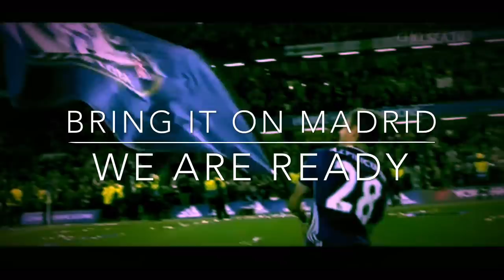💥 KAI HAVERTZ & EDOUARD MENDY ON FIRE 🔥 CHELSEA 2-0 FULHAM REVIEW ~ BRING IT ON MADRID!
Chelsea 2-0 Fulham (Match Review/Vlog)
Kai Havertz with a brace to help the Blues get all 3 points.
Tammy Abraham finally gets 15 minutes under Tuchel after long time on the bench.
Chelsea are ready for Real Madrid in the Champions League!